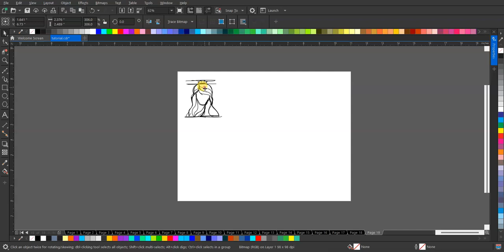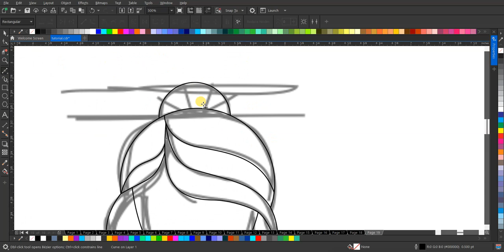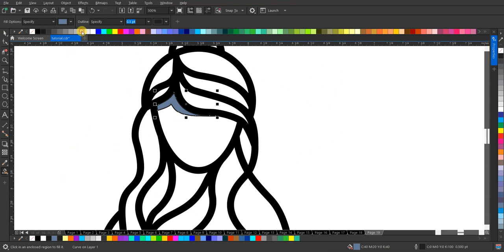Tutorial Desain Logo Lineart 'Women' yang Viral dan Menginspirasi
Selamat datang di saluran kami! Di video kali ini, kami akan memandu Anda melalui proses pembuatan desain logo lineart yang menakjubkan dengan tema "Women". Desain ini tidak hanya memperindah estetika, tetapi juga memancarkan pesan kekuatan dan keindahan perempuan.

Kami akan mengajarkan langkah-langkah detail tentang cara membuat desain lineart yang elegan dan berarti secara artistik. Mulai dari penggambaran siluet hingga sentuhan akhir yang memukau, Anda akan melihat betapa mudahnya menciptakan karya seni yang mempesona.

Tonton video ini sampai akhir untuk mendapatkan tips dan trik desain yang berguna serta inspirasi untuk menciptakan logo lineart Anda sendiri. Jangan lupa berbagi video ini dengan teman-teman dan komunitas desain Anda!